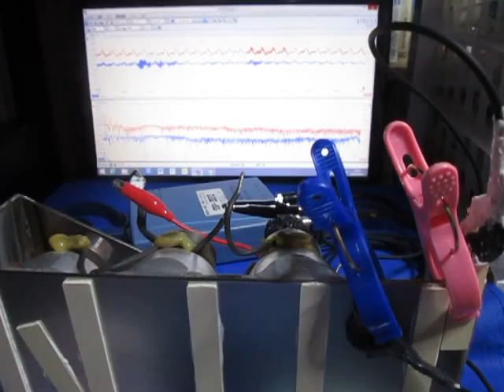オリジナル超音波実験 （超音波システム研究所 ultrasonic-labo）